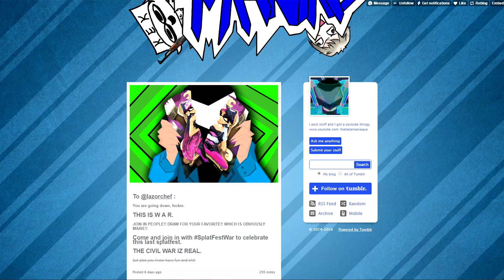(ComicDub) LazorChef? ..wait.. Splatoon? - YOU GOT MERP DUBBED SON!!!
CHEF BOI YOU GOT MERPED DUB HEHEHEHEHE (no explanation to why I do dis, I just took over Chef :D )

Also Fuck you Marie is best

And also if you want some snacks to go with that, check out Munchpak were you also get a box full of Random Snacks from different parts of the country

Donation links (No Obligation but a little bit helps my college times)